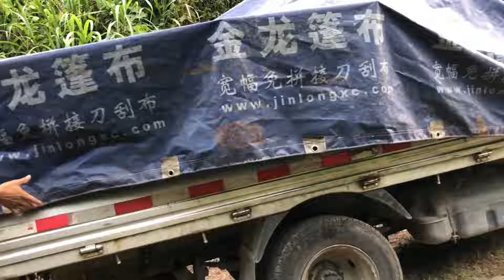深山独居爷爷要搬家了，锅碗瓢盆能用的都拿走，可惜养的鱼抓不到！【山农乐高】